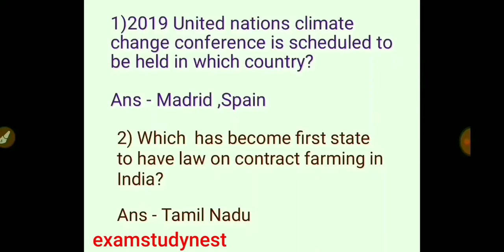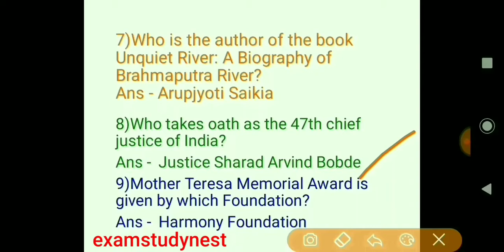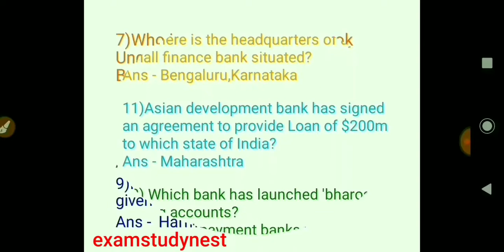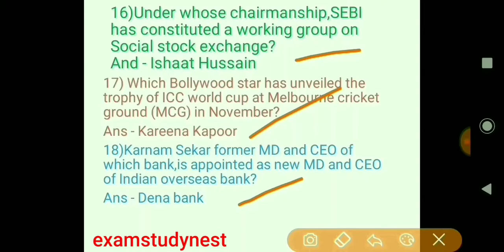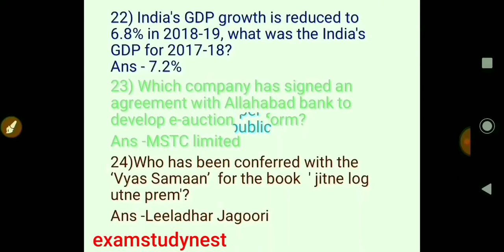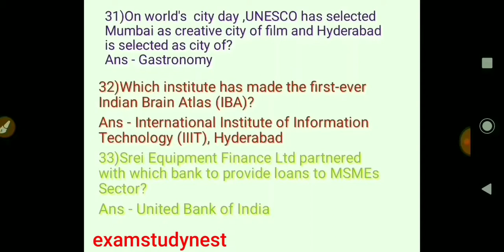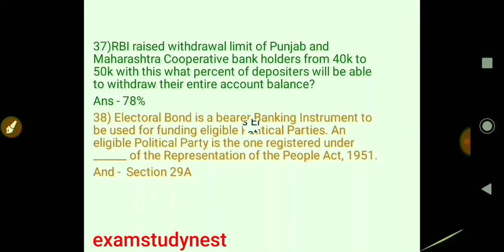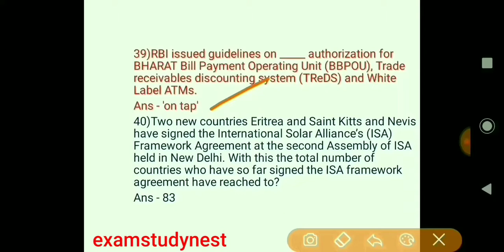IBPS PO mains 2019 general awareness questions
All 40 general awareness questions asked in Ibps PO mains 2019 on 30 November